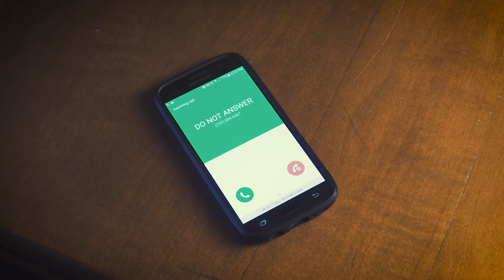"Do Not Answer" - Short Film by Stefan Fulton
Final Project for Digital Cinematography Lighting 1 with William Kavan.